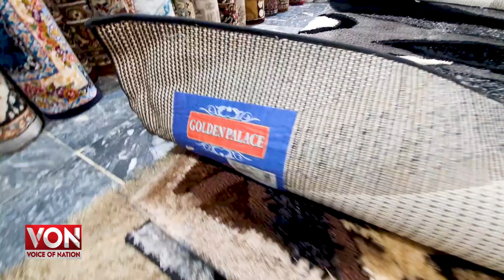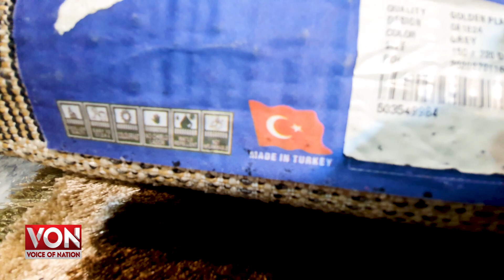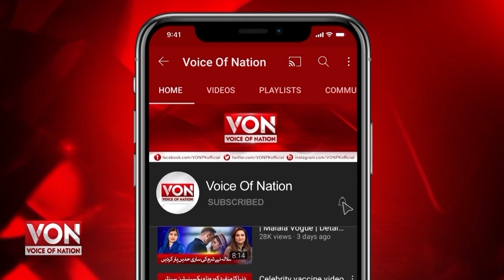Cheapest Rugs Carpet Market in Karachi | Turkish Irani Rugs | Center Rugs | Rugs Design in Pakistan